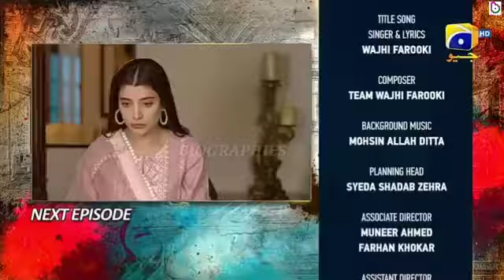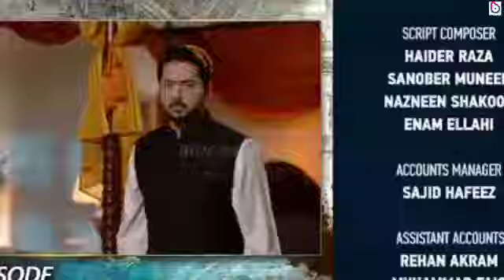Badzaat - Episode 13 Teaser - HAR PAL GEO - 7th April 2022 - Episode 13 Promo